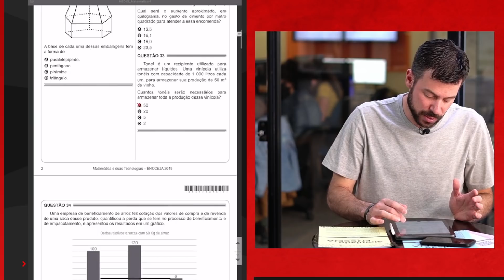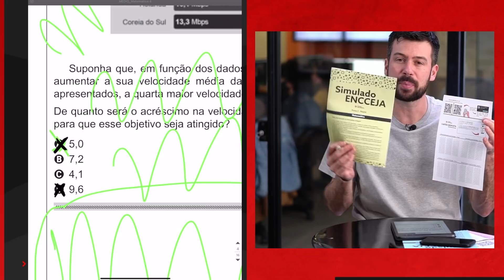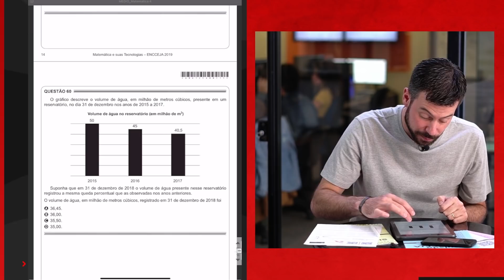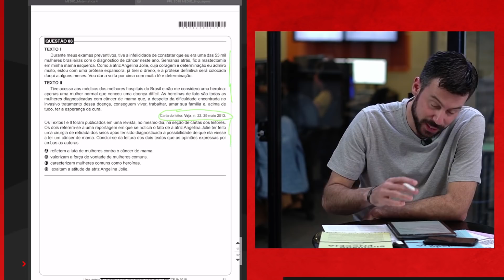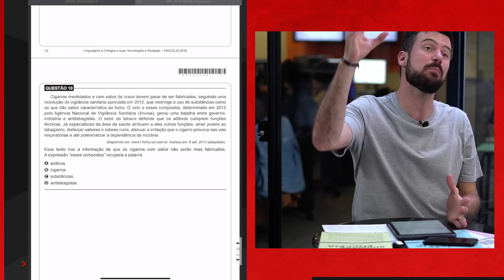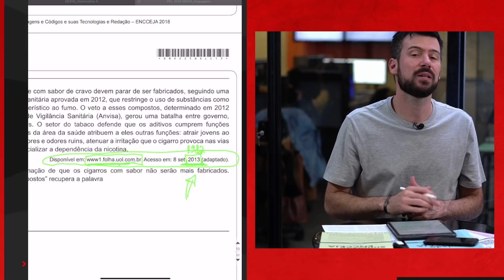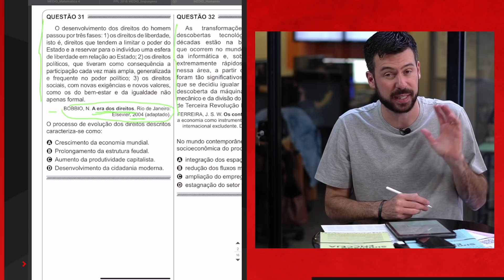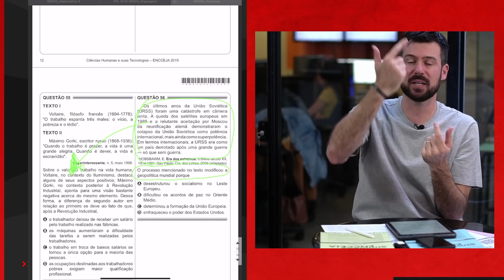3 Coisas escondidas dentro da PROVA do ENCCEJA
e cadastre-se para saber como receber o seu CERTIFICADO do Ensino Médio SEM voltar para a escola.

Faça parte do Grupo do Whats do Termine seus Estudos pelo e receba as principais informações sobre o seu certificado do Ensino Médio.